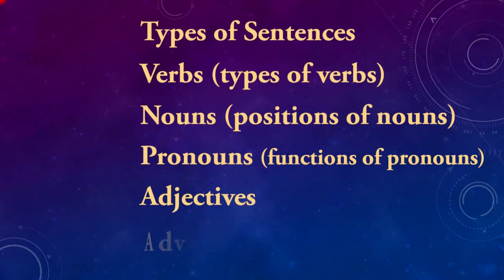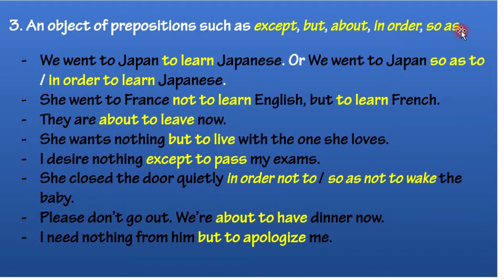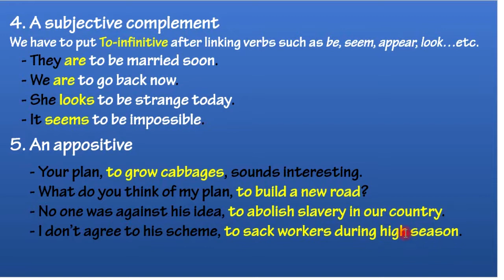Unit 5 Verbs part 17--មេរៀនទី5 កិរិយាស័ព្ទ ភាគទី17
This channel,Sokpheak Chab, is for any (Khmer) student who wishes to study English Grammar. We create 13 units to teach English grammar. We recommend you watching from the first unit to the last unit. Skipping any video is bad to you. You will not catch some main points we would to explain to you. Please watch two video clips per day if you don't have much time. And keep doing it every day. Finally, you will understand all the basic grammar rules. Another important thing for a student is mathematics lessons. We have made some videos for any student who is zero at Mathematics.